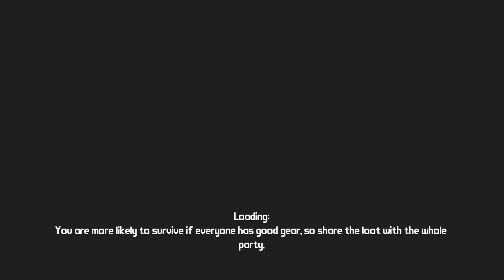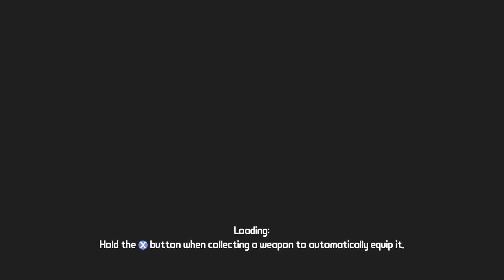BorderLands Xbox 360 Ep 2 Killing 9 toes